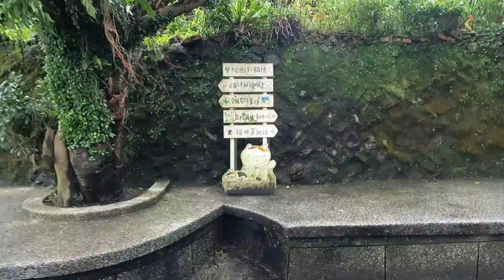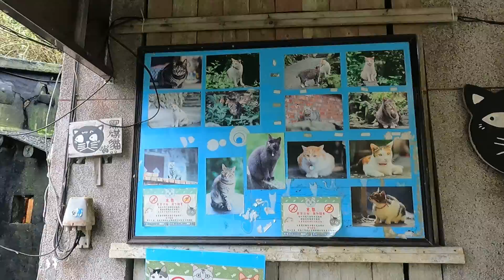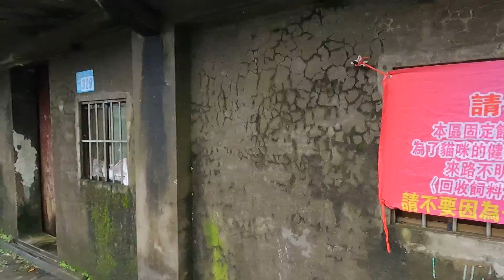[Walk] Taiwan Houtong Cat Village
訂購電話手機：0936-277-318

南投場次時間：每週六、日（有時加開星期五），早上06:00~10:30
南投地址：南投市育樂路120號
大里場次時間：星期四，早上06:00~10:30
大里地址：台中市大里區鳳城街100號對面